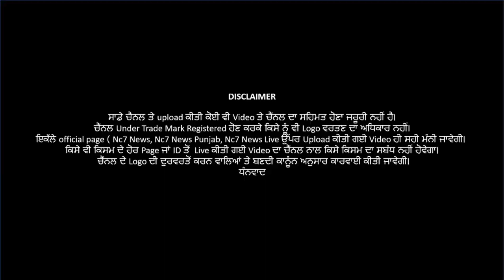28 June 2021 | Today Hukamnama | Darbar Sahib | Amritsar | Nc7 News | Aaj da Hukamnama